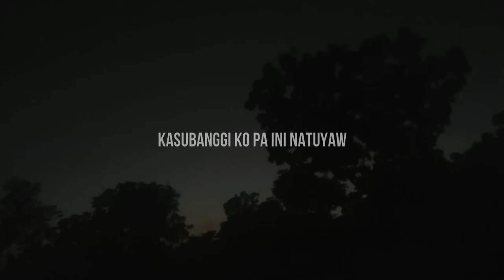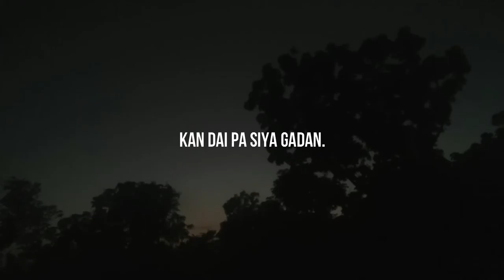Ngimot nin Matraka (Noisemaker) 2020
Linggo ng Palaspas (Palm Sunday) 2020.

Domingo bago an Pasko nin Pagkabuhay, kun sain an paglaog ni Jesus sa Jerusalem isinisilibrar kan mga Kristiyano sa paagi nin pag prusisyon bitbit an mga palaspas.

Matraka (Matracas) A type of wooden rattle or noisemaker.